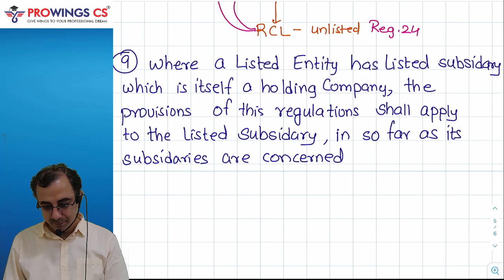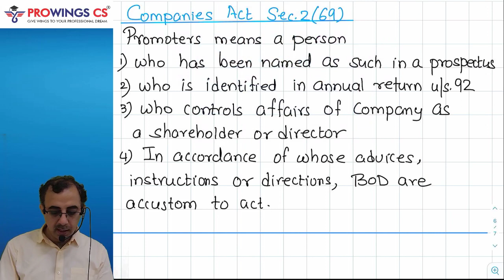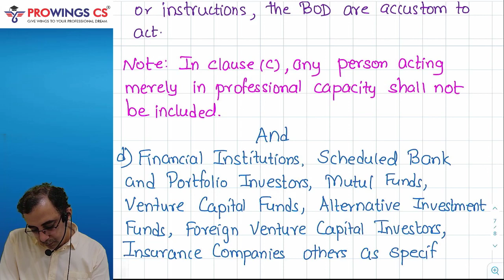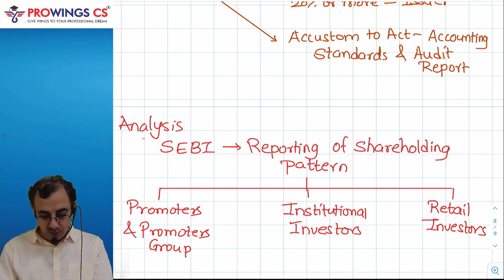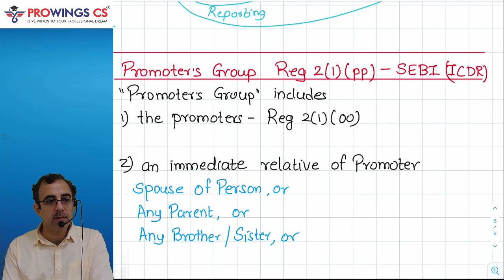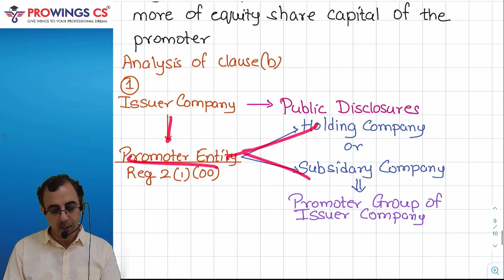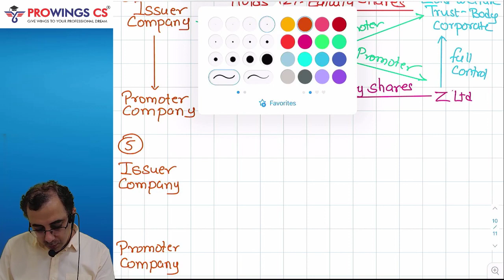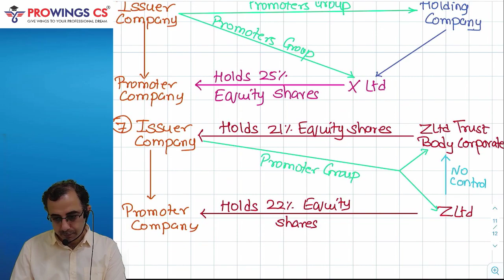Promoters under ICDR L 1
Promoters under SEBI Issue of Capital and Disclosures Requirements Regulations
ICSI CS PROFESSIONALS